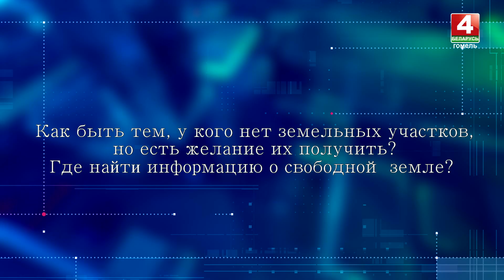Как быть если нет земельных участков, но есть желание его получить? Где узнать о свободной земле?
Рассказал заместитель начальника отдела организации земельных отношений главного управления землеустройства Гомельского облисполкома Игорь Кулинич.